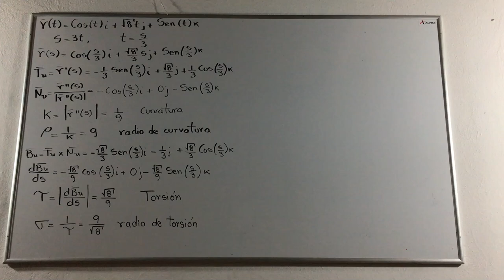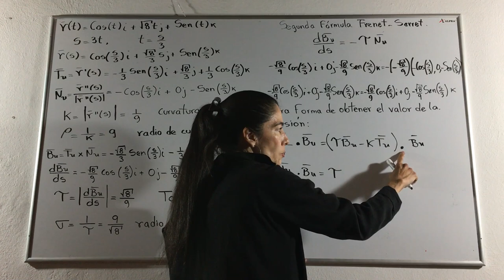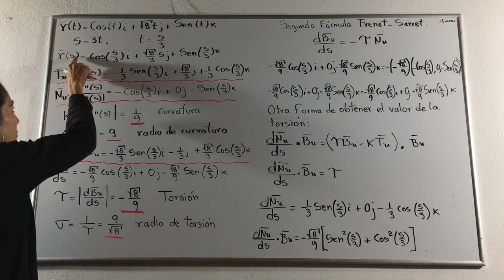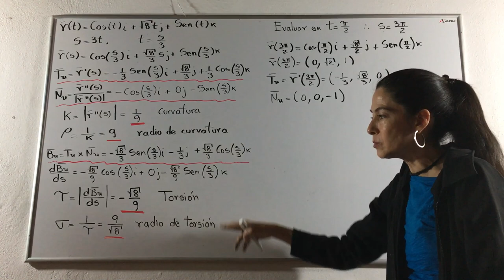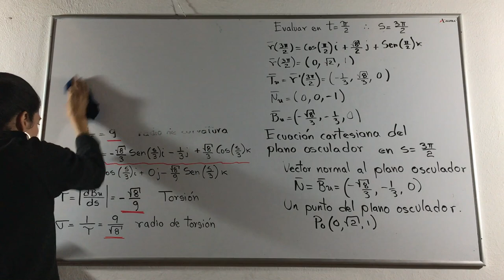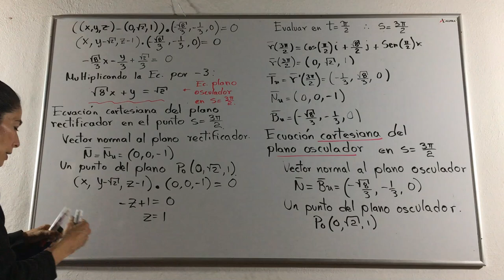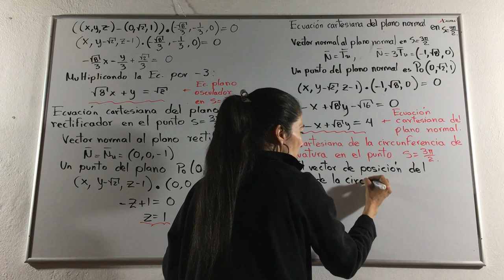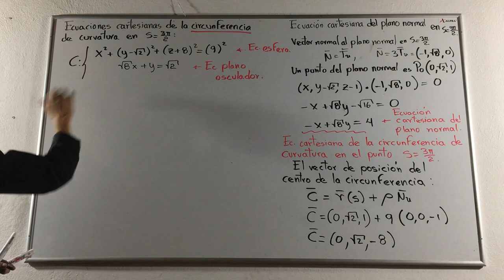Clase 46. Fórmulas Frenet Serret (parte 3)